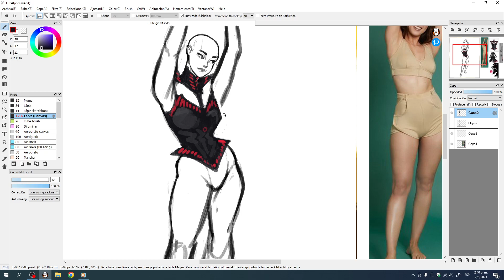A preview about my next video